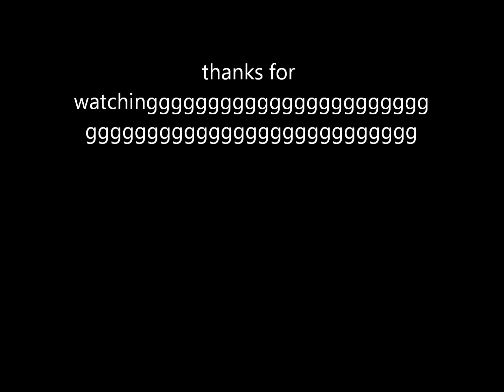welcome to barcelona ibrahim afellay